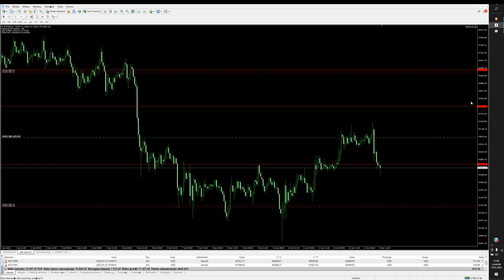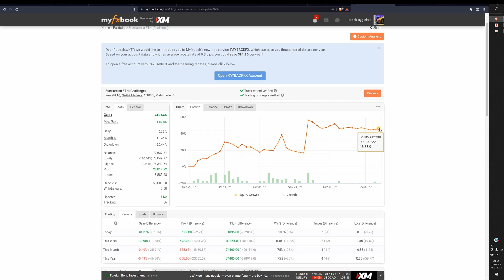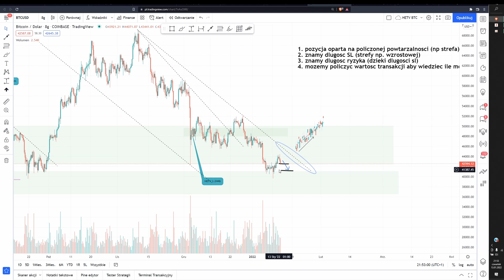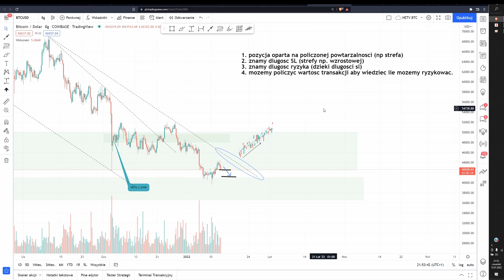(13.01) Bitcoin spada, a kiedy wzrośnie?! [Analiza Rynku]